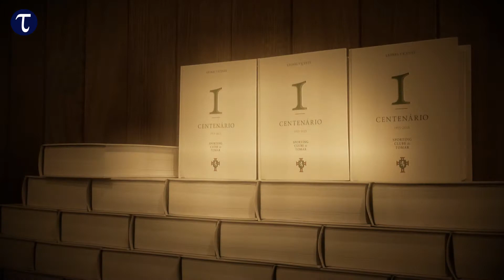Falceu Luís Boavida